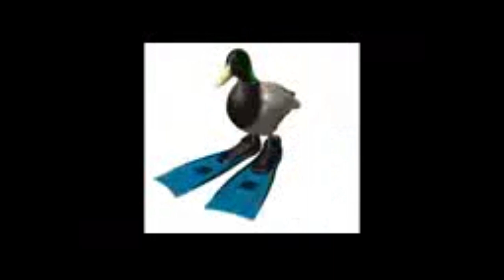Low quality duck spinning to Funky Town